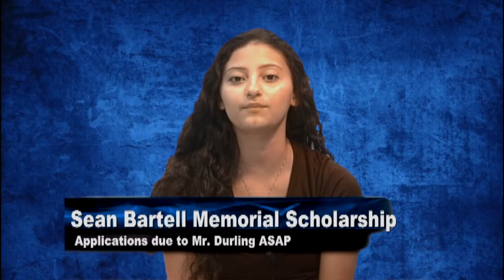WCAT News Thursday April 20, 2017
Senior Producer: Bobin Abraham
Featuring "Almost, Maine"
Running Time: 3:30